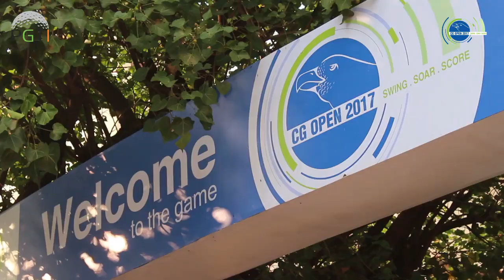CG Open 2017 - RD 3 Leaders